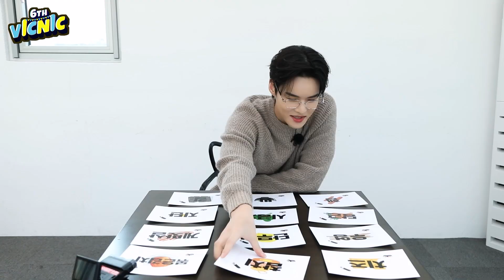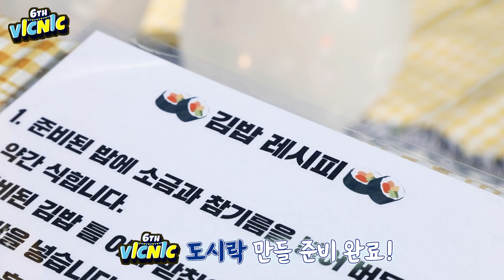(SUB) VICTON 6th Debut Anniversary | VICNIC 🎂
VICTON 6th Debut Anniversary | VICNIC 🎂
데뷔 6주년 기념  | VICNIC 🎂